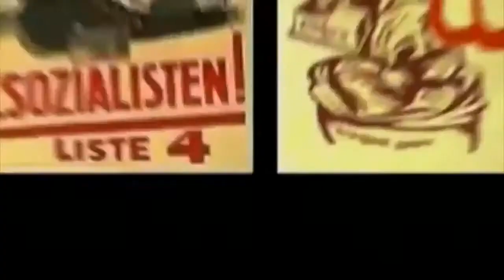KOMUNISTICKÁ MARX-SATANSKÁ IKONOGRAFIE kontra NACISTICKÁ MARX-SATANSKÁ IKONOGRAFIE!!!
Následuje 58 mini analýz - řazených OD NEJNOVĚJŠÍCH - dnešní anti-křesťanské III.světové války 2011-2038, viz za vyvraždění 2,5 miliardy křesťanů, skrytě vedené proti zrazenému a nebráněnému Západu Satanským Impériem Zla Ruϟϟkem a jeho užitečnými idioty v žoldu KGB+GRU, doplněných armádami marx satanistů a Islámu. Snad tuto nejdůležitější 1.větu fízlové nevymažou... NUTNO POCHOPIT, ŽE "VŠEMOCNÝ" SATAN A JEHO ZÁSTUPY (marxisté + islám) JSOU UŽITEČNÍ IDIOTI LUCIFERA A LUCIFER A JEHO ZÁSTUPY (talmudští(!!!) Židé) JSOU UŽITEČNÍ IDIOTI BOHA A JEHO ZÁSTUPŮ (=Lidí na cestě k Pravdě, Moudrosti a Lásce: křesťané, hinduisté, buddhisté, taoisté...)!!! A dále plus 7x █▬█ █ ▀█▀ 1. RAKOVSKEHO PROTOKOLY + 2. ILUMINÁTI - NEMILOSRDNÁ LEŽ + 3. SVĚTOVLÁDNÝ ŽIDOVSKÝ "SVATÝ" TALMUD A JEHO KRIMINÁLNÍ LUCIFERSKÉ "HODNOTY" PROTI NÁM!!! 3x zde + 4. LUCIFERSKÉ STRATEGIE SIONSKÝCH MUDRCŮ NA OVLÁDNUTÍ SVĚTA A JEJICH METODY BOJE CIZÍMA RUKAMA, MOŽNÁ PRÁVĚ TĚMA VAŠIMA + 5. TOP KNIHA "TALMUDŠTÍ ŽIDÉ PŘÍČINOU VÁLEK, REVOLUCÍ A SVĚTOVÉHO NEKLIDU!" 6. Передать власть ЗВЕРЮ - цель мировых лидеров + 7. RUDÁ NIT (Americký prezident Donald Trump (=KGB) - jako naprostá většina amerických prezidentů, evropských politiků, novinářů a generálů i římských papežů 20. - 21. století - je spolehlivým agentem Moskvy! Lze to snadno a rychle ověřit nejjednodušší psychotronikou - siderickým informačním kyvadlem. Viz

DALŠÍ ZÁKLADNÍ DOKUMENTY NAJDETE ZDE: 0a) PIERRE DE VILLEMAREST: TŘI SATANSKÉ INTERNACIONÁLY PROTI NAŠIM SVOBODÁM: 1.MARXISMUS + 2.TAJNÉ SLUŽBY + 3.ORGANIZOVANÝ ZLOČIN! 0b) PROČ ZÁPAD FINANCOVAL LENINA, STALINA A HITLERA A PROČ TO CENZURUJE 0c) RUSKÝ STÁTNÍ ORGANIZOVANÝ ZLOČIN A JEHO SVĚTOVÉ DROGOVÉ BANKY 0d) GEORGE ORWELL 1984 0e) █▬█ █ ▀█▀ KLIMATICKÉ A PSYCHOTRONICKÉ ZBRANĚ K OVLÁDNUTÍ LIDSTVA!

1. PETR CIBULKA, než to fízlové z YOU TUBE vymažou! 2. MARX A SATAN 3. MARXŮV SATANISMUS V PRAXI: SOVIET STORY 4. KDO A PROČ NAPLÁNOVAL A VYVOLAL II. SVĚTOVOU VÁLKU 5.AKTUÁLNÍ III. SVĚTOVÁ "HYBRIDNÍ" VÁLKA GENERÁLA VALERIJE GERASIMOVA 6. JURIJ BEZMENOV = TOP KGB: MARX SATANSKÉ STRATEGIE DEMORALIZACE A ROZVRATU 7. RUSKÁ BAKTERIOLOGICKÁ A EPIDEMIOLOGICKÁ VÁLKA: KEN ALIBEK "BIOHAZARD" 8. JAK SATANISMUS MOSKVY OVLÁDL KŘESŤANSKÉ CÍRKVE 9. POLITICKÝ ISLÁM, SPOJENEC MARXISMU 10. JEDINÝ STÁTNÍK VARUJE: PRESIDENT ZEMAN: ZABRAŇME HOLOKAUSTU!! 11. "NAŠE" RUSKO-ČESKÁ KRIMINÁLNÍ ČESKÁ REPUBLIKA POD VLÁDOU KGB/GRU A JEJICH BEZTRESTNÉ BILIONOVÉ VLÁDNÍ KRÁDEŽE, KRÁDEŽE TISÍCILETÍ! 12. █▬█ █ ▀█▀ PETR CIBULKA BEZ CENZURY
PS. Omlouváme se za nefunkčnost některých odkazů. Fízlové nás blokují a navíc od roku 2015 už vymazali cca 1500 našich videí. Obnovujeme je, ale fízlové nás mažou příliš rychle...